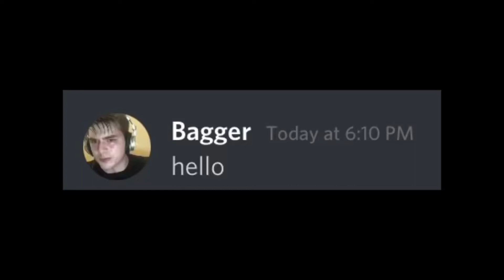Beggers in a nutshell:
AAAAAAAAAAAAAAA